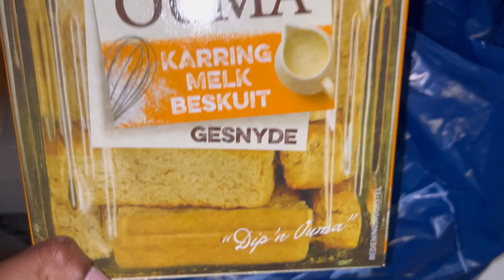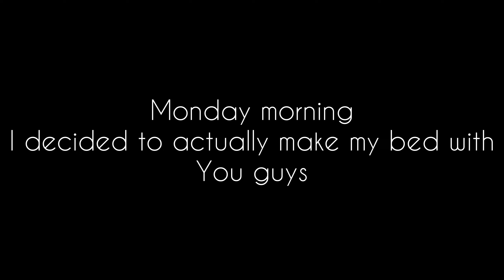Vlog|Church story time😂|Homeware haul ft Mr Price home and more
Hey guys in this vlog I am talking so much
Please watch until the end, I will highly appreciate it